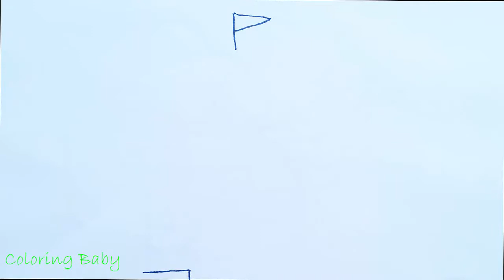How to draw castle for princess | Castle Coloring Page | Learn art colors for kids